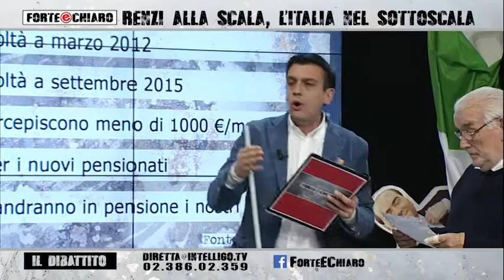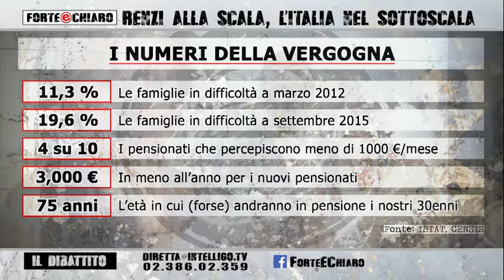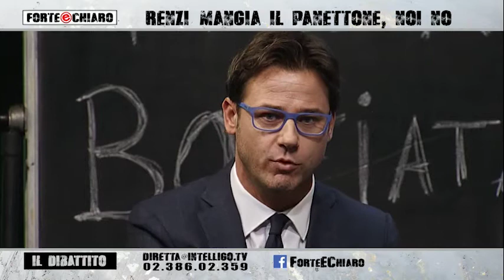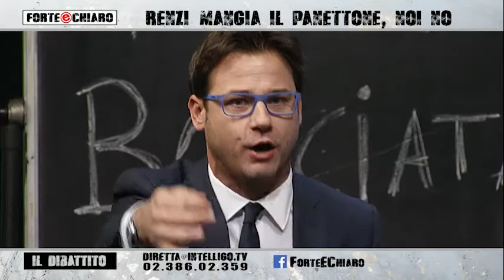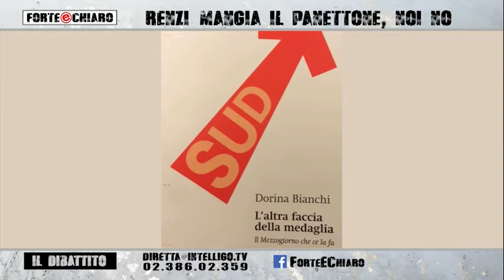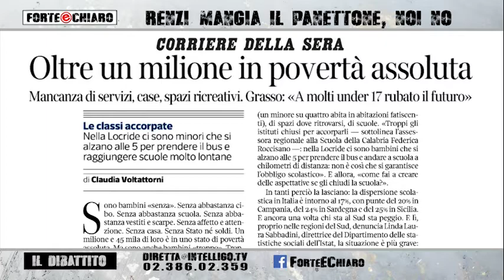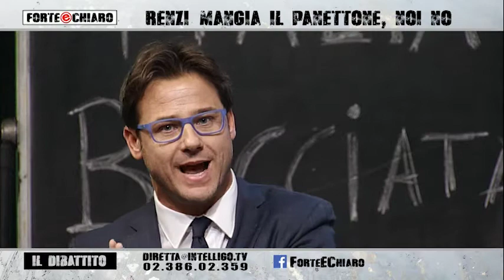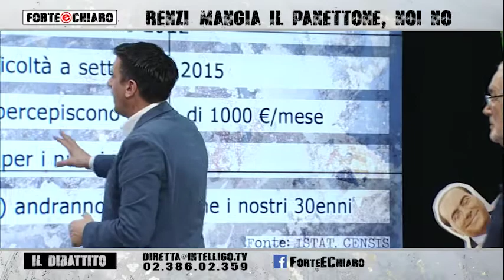Forte & Chiaro - 09.12.2015 - IL DIBATTITO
Questa sera a Forte & Chiaro si parla di numeri della vergogna, da gente che è in pensione ma non riesce ad arrivare a fine mese ai giovani che ormai disillusi alla pensione non pensano più, alle famiglie in difficoltà che aumentano di numero.
Ospiti in studio Silvia Sardone, Diana De Marchi, Ivan Rota, Angelo Ciocca e l' ON. Dorina Bianchi.